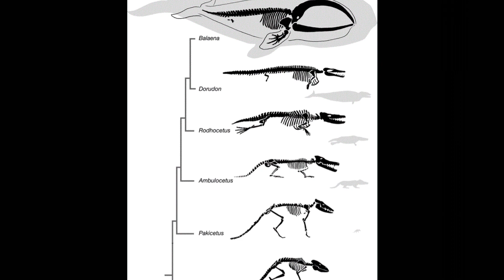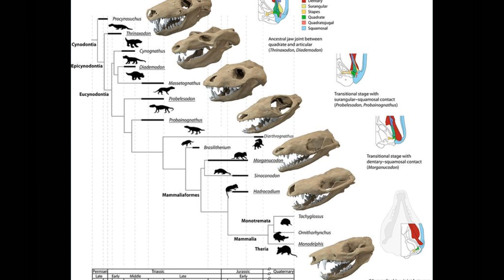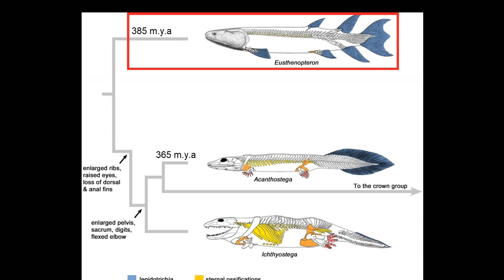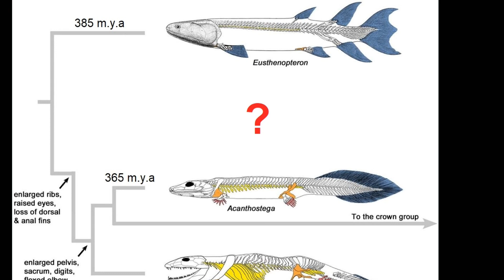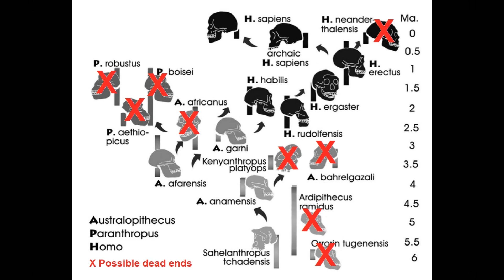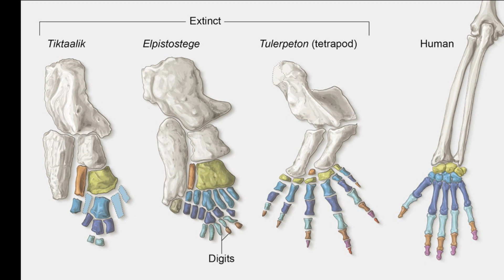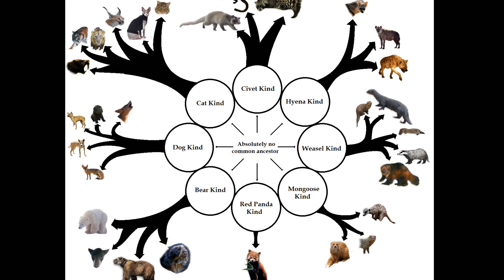Atheist Answers #34: Transitional Fossils Have Never Been Found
Transitional forms MUST exist in order for the theory of evolution to be true, while young earth creationism denies the existence of transitional forms. This video explains just how thoroughly the discovery of Tiktaalik roseae supports evolutionary theory and refutes the YEC claim.